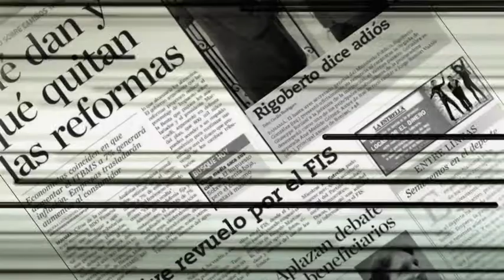‘Nosotros no vamos a claudicar, tenemos en esta lucha más de quince años'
El sector agropecuario tiene las botas puestas. Emplaza al Gobierno para que resuelva los 9 puntos claves para el despegue del agro. A pocos meses de abandonar el poder, insisten en que el Presidente debe evaluar los tratados comerciales y establecer políticas de Estado